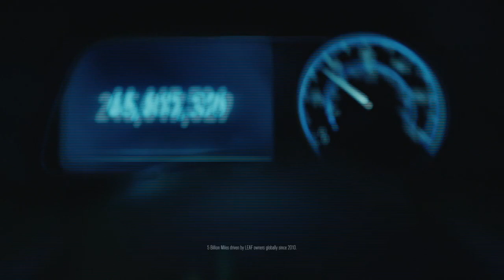Unsafe Living Conditions Leave Low Income Areas At Higher Risk of Fire.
Unsafe Living Conditions Leave Low Income Areas At Higher Risk of Fire. Analysis with Attorney Altagracia Pierre-Outerbridge